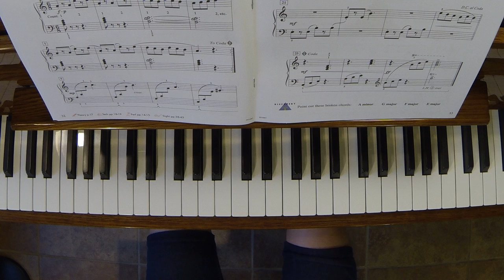Night of the Tarantella - Lesson book 3A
Sheet music available here!